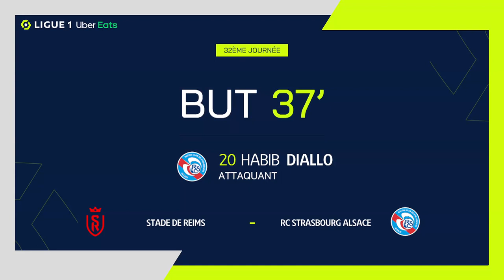But Habib DIALLO (37' - RCSA) STADE DE REIMS - RC STRASBOURG ALSACE (0-2) 22/23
"STADE DE REIMS - RC STRASBOURG ALSACE (0-2) But de Habib DIALLO (37' - RCSA)  + Tous les buts de STADE DE REIMS - RC STRASBOURG ALSACE en vidéo.

Ligue 1 Uber Eats - Saison 2022/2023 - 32ème journée STADE AUGUSTE-DELAUNE - dimanche 23 avril 2023

Buteurs : Habib DIALLO (1' - RCSA) / Habib DIALLO (37' - RCSA)